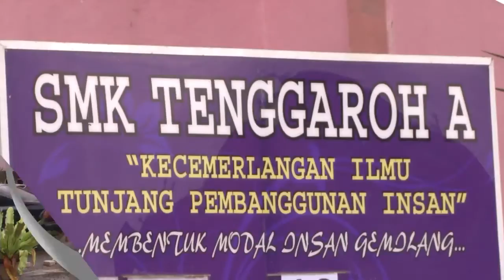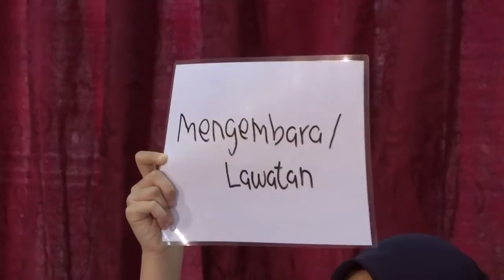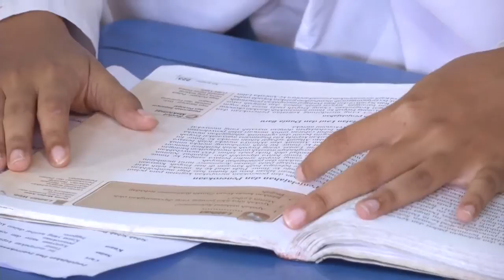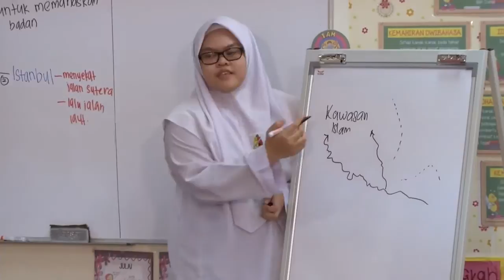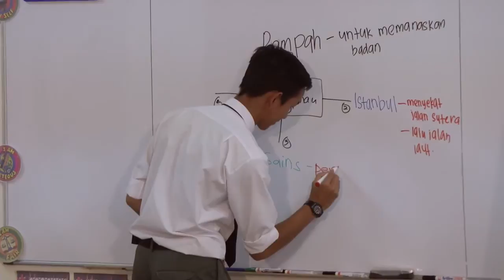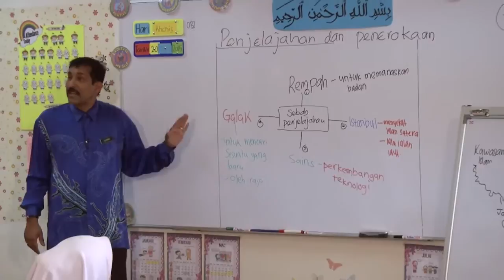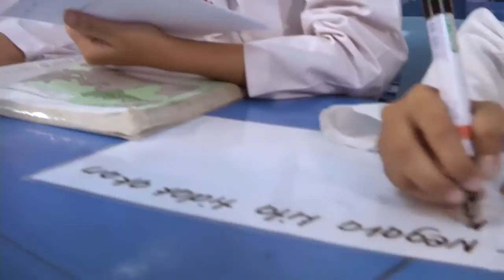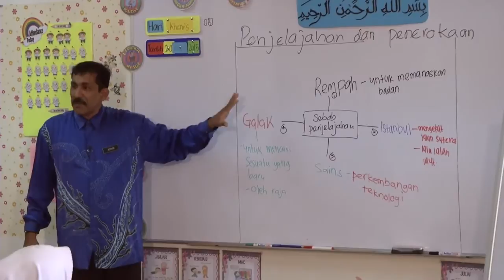SEJARAH Tingkatan 4 Perkembangan di Eropah dan Kesannya Terhadap Ekonomi Negara